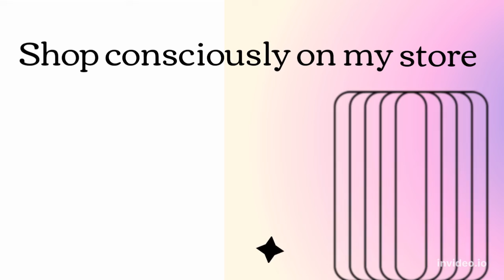Wearing Jeans best fit | Cool Tricks and Fun